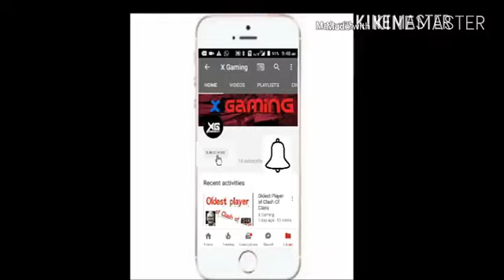A clan which accept only **plants** & **trees** in their clan !Strange Clan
you have clans in COC which gives you reinforcements
those those who gives you are people
but this clan is very strange
but In this clan there are  plant all plant and trees